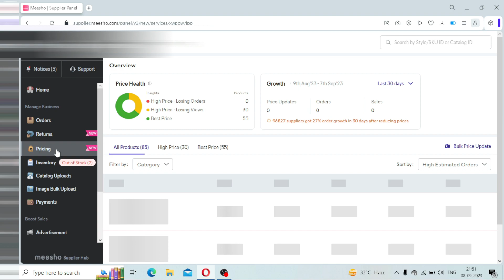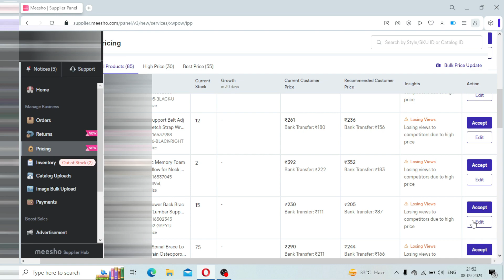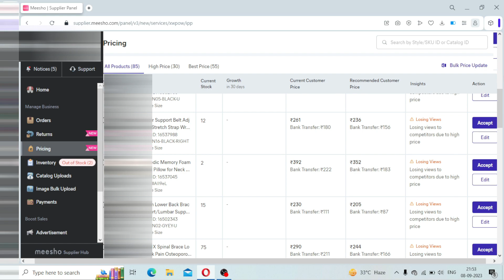Meesho new pricing option | set best price of your product and increase sales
meesho introduce new pricing option for meesho suppliers ,in this option meesho recommend new price to seller if seller like that price they just click on accept and new price set for product ,
before accept and recommdation of meesho you need to calculate your profit margin,